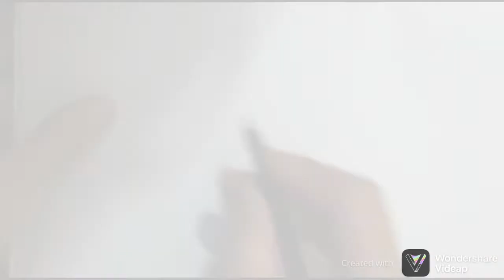How to drawing beautiful Rose /কিভাবে গোলাপ ফুল আঁকবেন খুব সহজ।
Drawing Rose
Published channel :anik art school